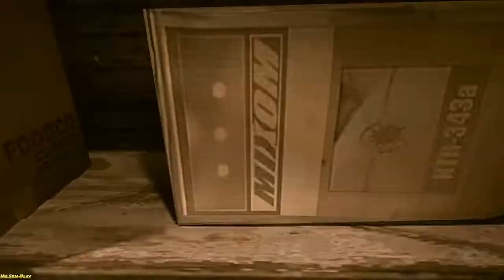Rage ► Gearhead vault(Механисты) №27